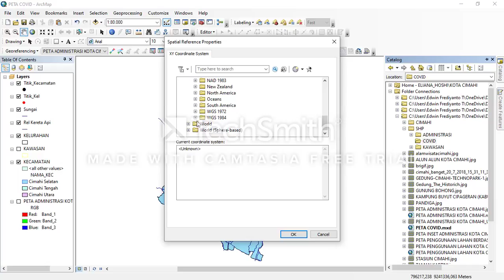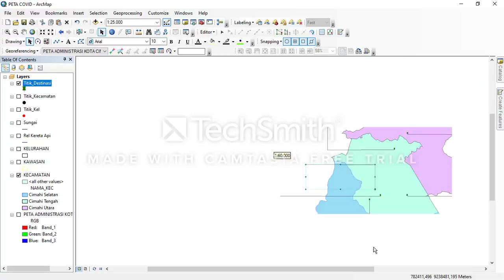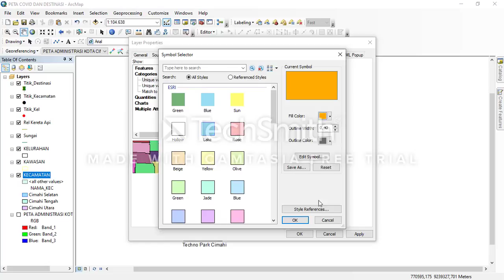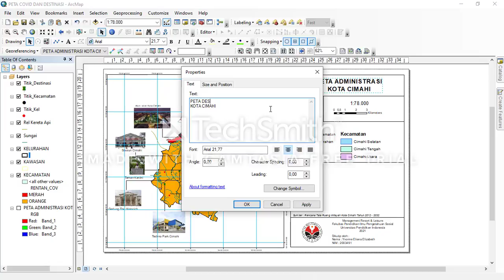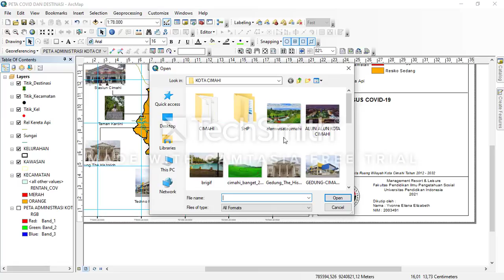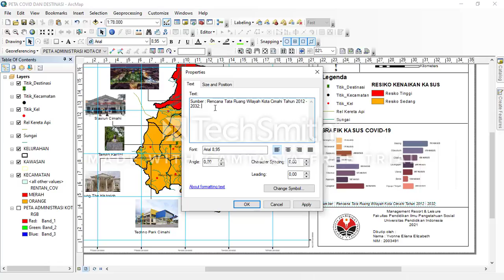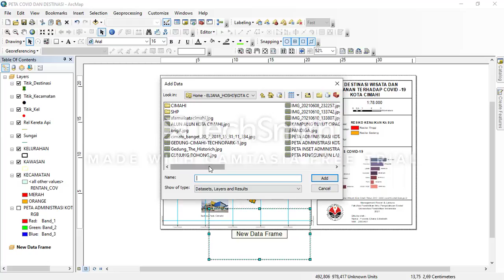20 2A Yvonne Eliana Elizabeth